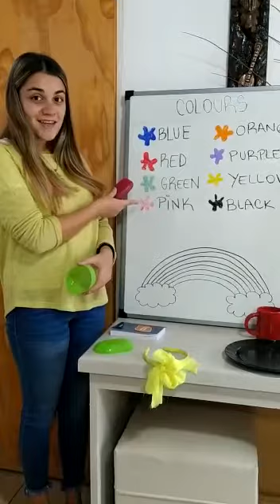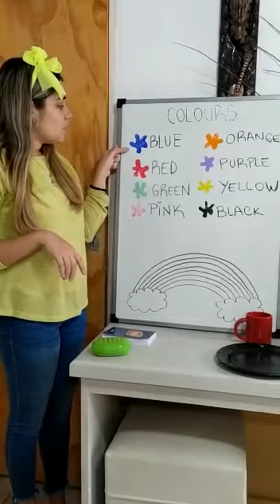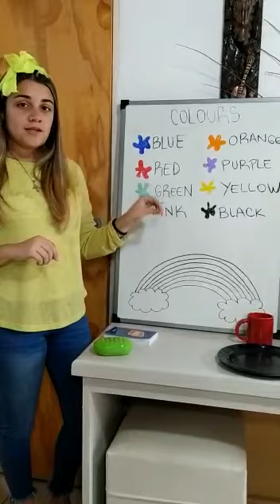BEGINNERS CHILDREN Class 2 Video 3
COLOURS by Miss Sol